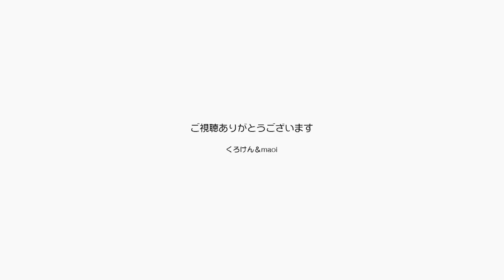【Jean & Pont 855】ジャンくんは渋々ラブくんを受け入れた？ 2017/11/30 ジャン ポン ラブ しおん あんず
ラブくんとしおんくんが今ここにいることはくろけんパパとmaoiママがそうすると決めたことで、ジャンくんには少し迷惑なことかもしれません。
ラブ＆しおんそしてあんずは悪気のない無邪気です。
ジャンくんを支えながらこのバランスを取る責任を感じています。